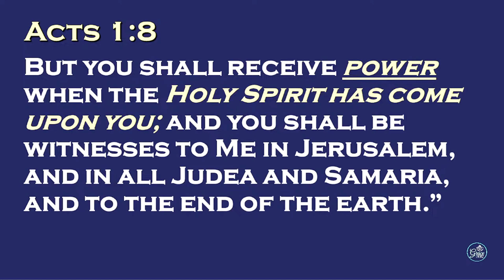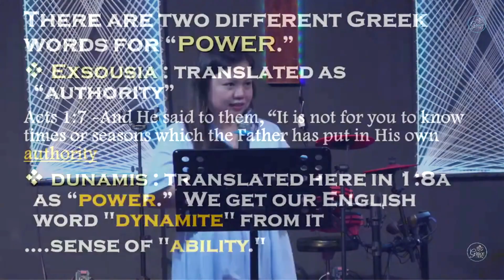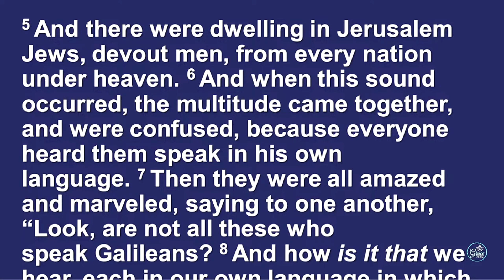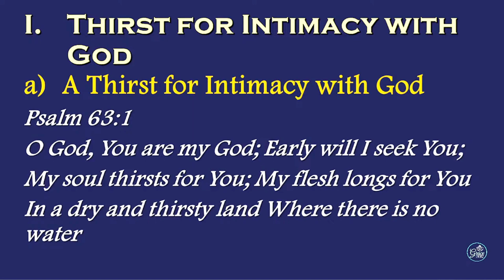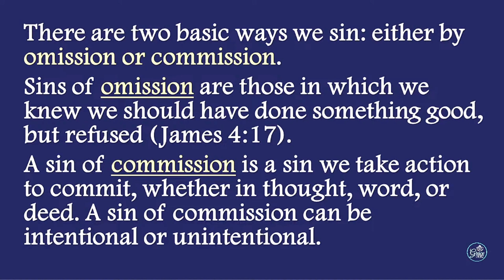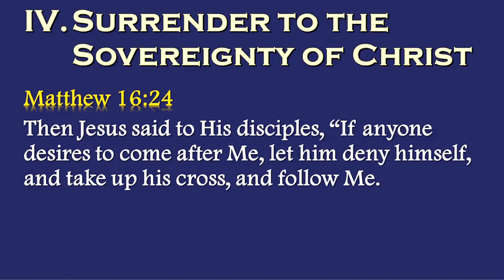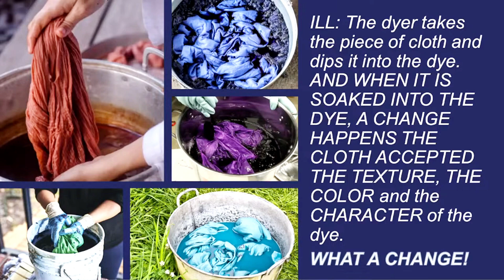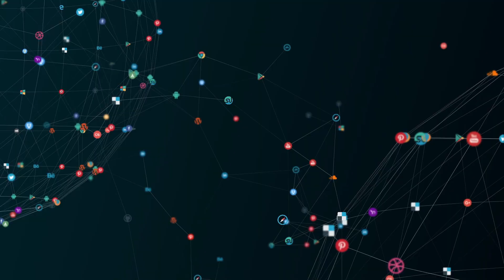The Empowerment of the Holy Spirit - GCI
The Empowerment of the Holy Spirit - GCI Sermon
w/ Ptr. Coney Reyes